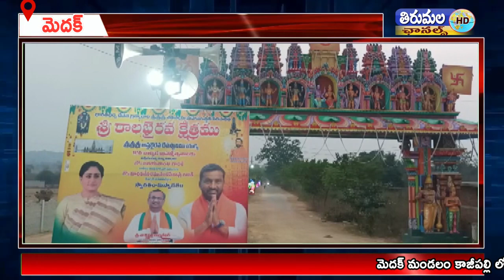మెదక్ మండలంకాజీపల్లిలో కాలభైరవస్వామి 12వ వార్షికోత్సవాల సందర్భంగా బోనమెత్తి స్వామివారికి సమర్పించారు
కొత్త సంవత్సరంలో కమలం వికసించాలని బిజెపి జాతీయ కార్యవర్గ సభ్యురాలు మెదక్ మాజీ పార్లమెంటు సభ్యురాలు విజయశాంతి  పేర్కొన్నారు. మెదక్ మండలం కాజీపల్లి లో కాలభైరవ స్వామి 12వ వార్షికోత్సవాల సందర్భంగా బోనమెత్తి స్వామివారికి సమర్పించారు